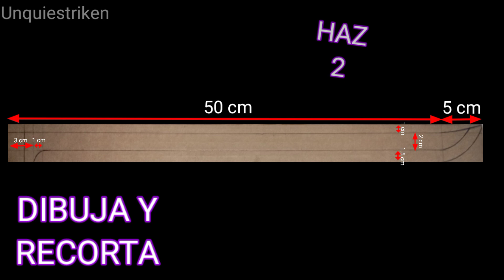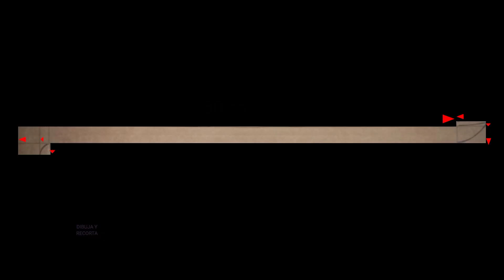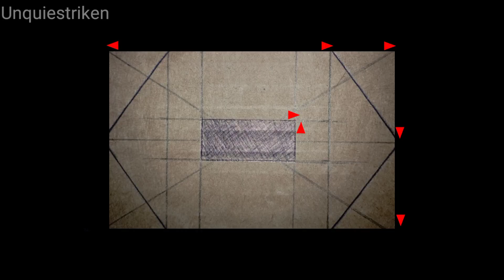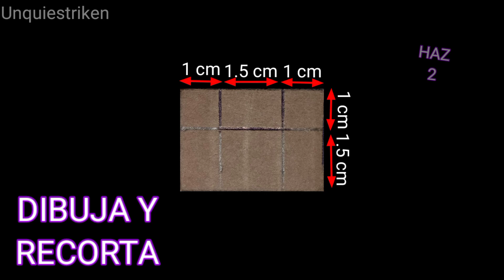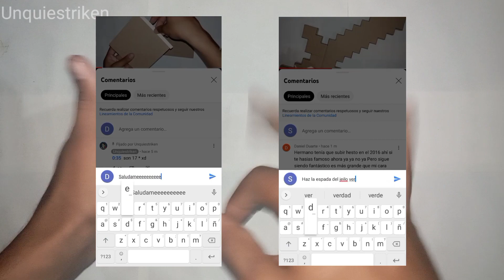Cómo Hacer la KATANA de TOMIOKA de Cartón Tutorial - Kimetsu no yaiba [Unquiestriken]